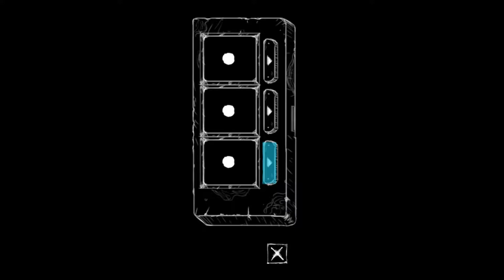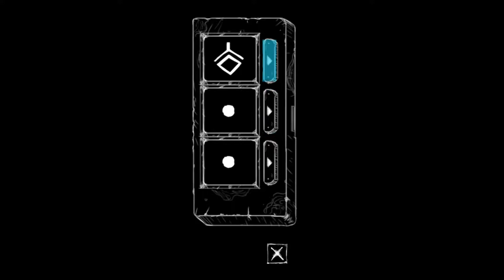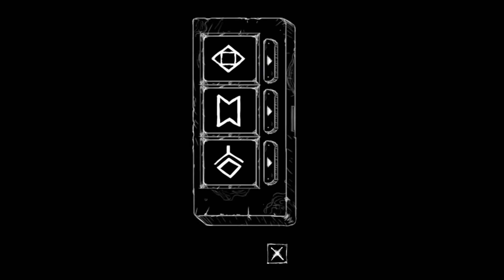Growing Up | Sally Face - Ep 11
In this episode of Sally Face, we visit Beezelbub's art gallery, get ready to help Larry move in with Todd and ourself down the road and head back to Addison Apartments to see how things have changed~